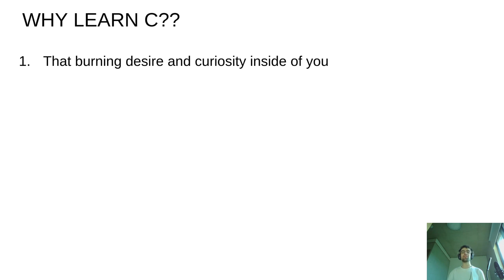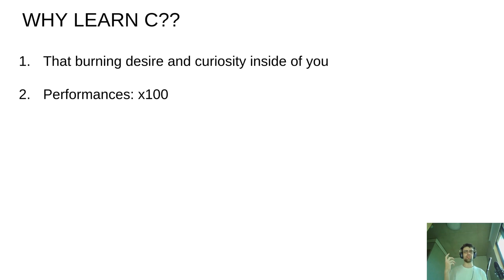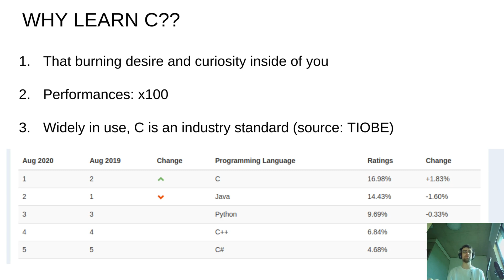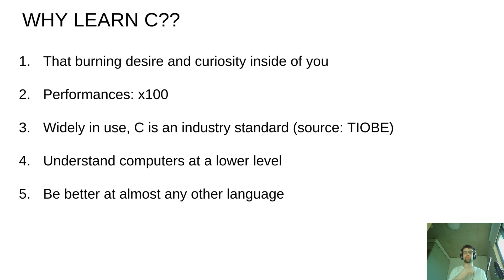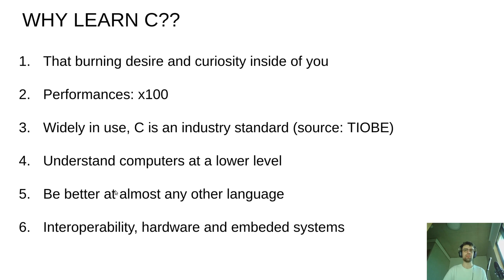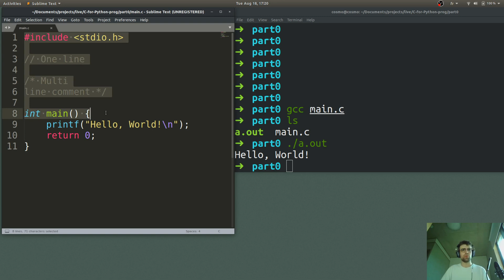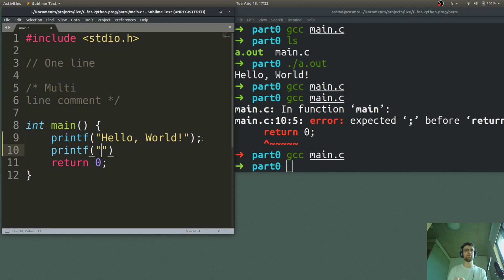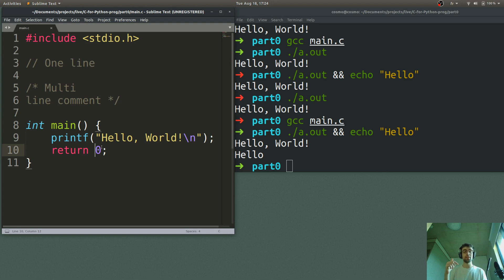C FOR PYTHON PROGRAMMERS: 0-HELLO WORLD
You program in Python and always wondered about learning C? These videos are for you! We'll cover all the aspects of the C language from scratch through concise, straight to the point, live-coding videos.

In this first video we give some motivation behind learning C in 2020 when you already know Python and go through the canonical `Hello World!` example.